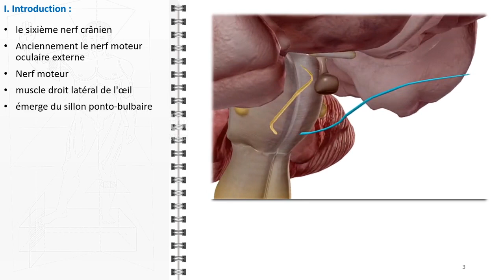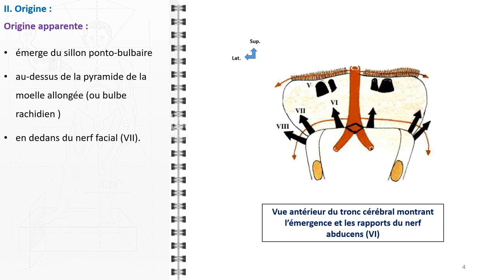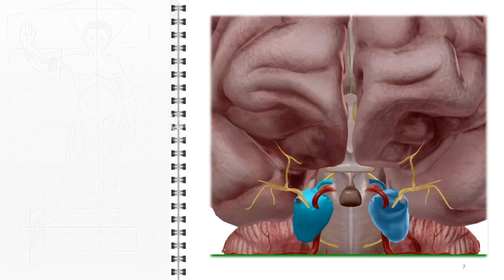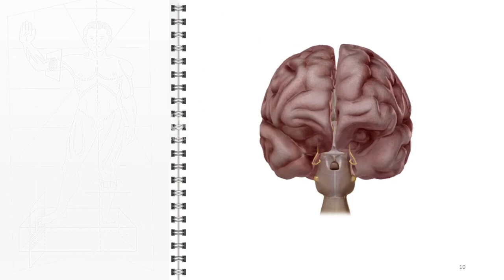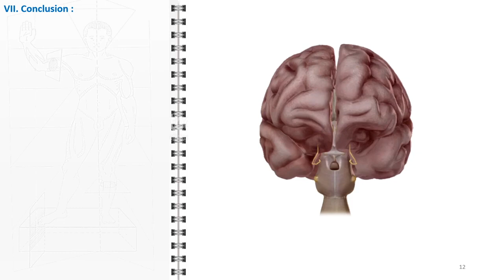ANATOMIE FMPM NERF ABDUCENS